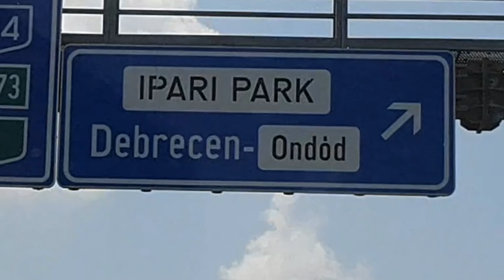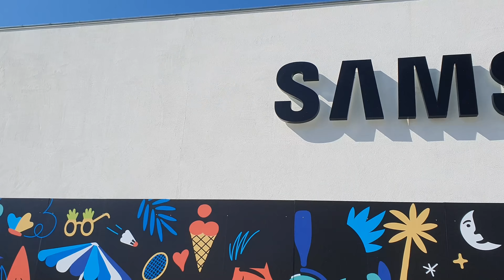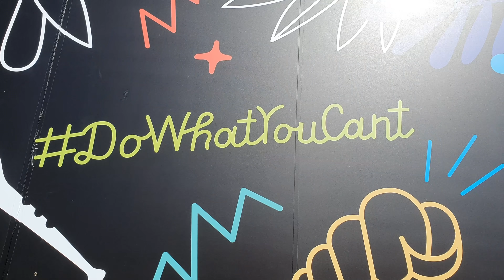Forgatás HÍRES vidisekkel, titkos projektek & MOBIL vlogolás! 🤷‍♂️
Forgatás volt mindenfelé, úgyhogy fogtam a telefont és trendi vlogot készítettem nektek! 🐧 Ez egy szponzorált tartalom, melynek megjelenését a Samsung Magyarország támogatta. 🔍

Köszönöm, ha a videót lájkolod és hagysz egy hozzászólást! 💖

Érdekel a videós felszerelésem? 📷
🧱 Konzolok ► PS4 Pro Limited Edition & PS VR + Xbox One X + Nintendo Switch